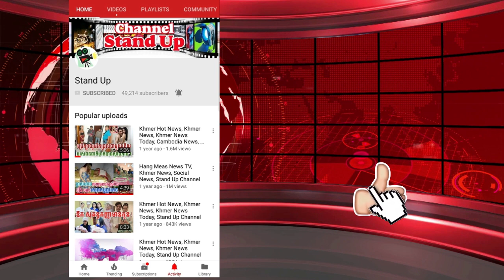​ក្តៅៗ សំនួរចាក់​ដោត តើបងមានសតិមិនគ្រប់ ពិតប្រាដកមែនដែរឬអត់?, Khmer News Today, Stand Up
1. Khmer News in Cambodia
2. SuperModel or SuperStar News in Cambodia and Thailand
3. Wierd News in the World by Khmer Language
4. Health News